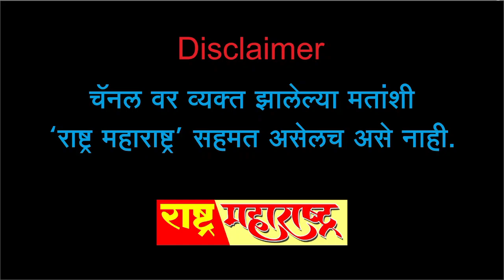महाराष्ट्रात तिसऱ्या राजकीय पर्यायाची गरज आणि शक्यता